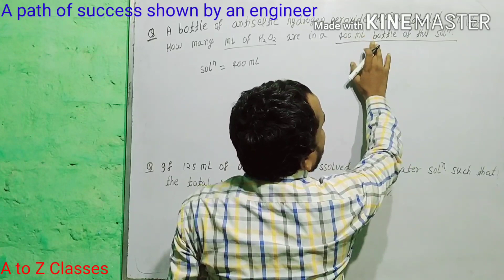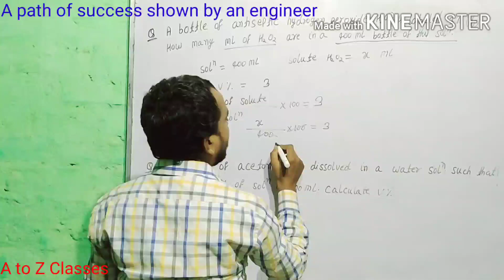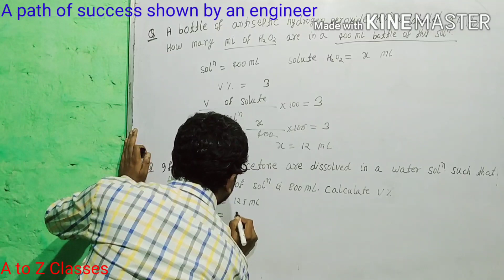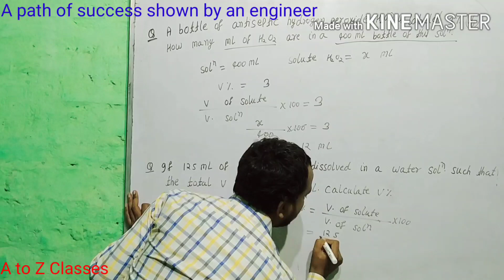(L.12) Numerical based on volume percentage Solution , Class 12 th physical chemistry